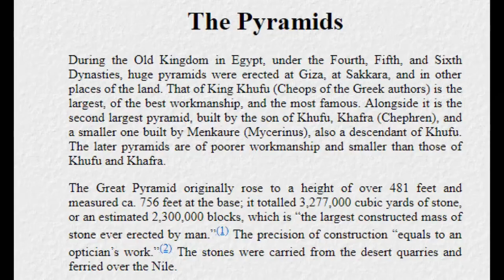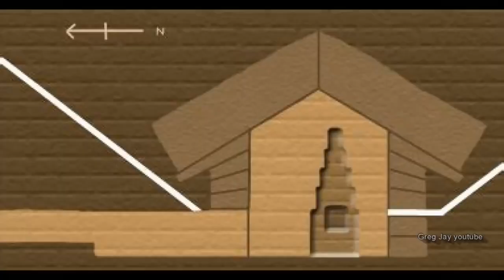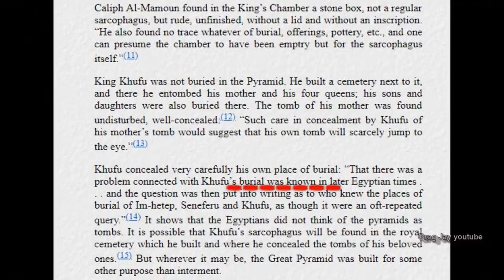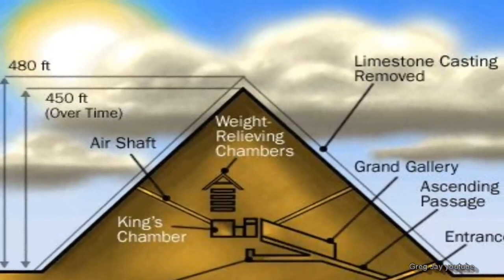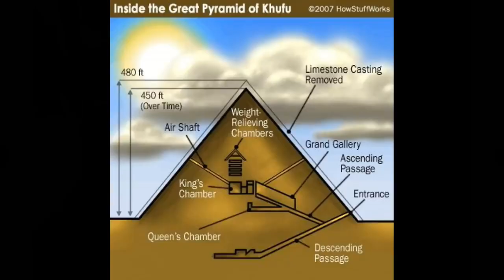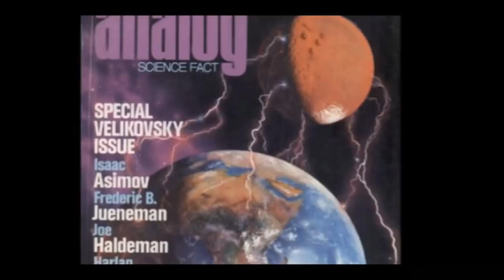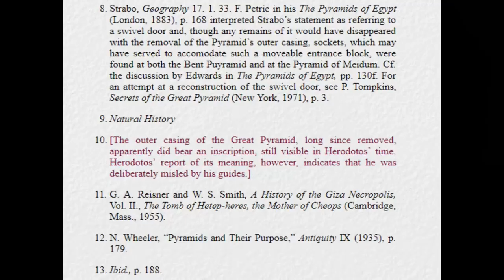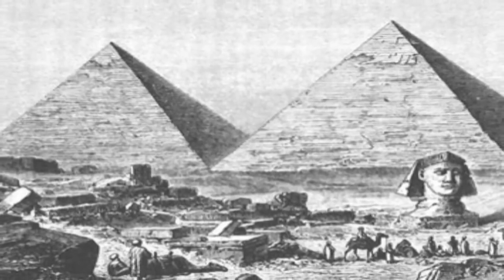THE PYRAMIDS according to Velikovsky updated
Now I have been waiting to come across this, I found what I was looking for Immanuel Velikovsky's take on the Pyramids. I realize this is more a novelty than any really important issues but I like the fact that Velikovsky was game for stuff that is more fun to speculate about with an educated guess for people to look at. He doesn't disappoint. He takes a shot at guessing on what they were built for
an educated one at that, using uncommon sense at some things like why was the ceiling built with 5 reliefs?
I wouldn't be surprised if the man who designed the first sloped tank armor got his idea from the Pyramids of Giza.
Us soldier with UFO technology so-called actually it is called quasi-crystals a guy named Edward Fuche talked about in 1998 now they're since making this I now realize also that folks are very passionate about the pyramids at Giza that in itself is very interesting.